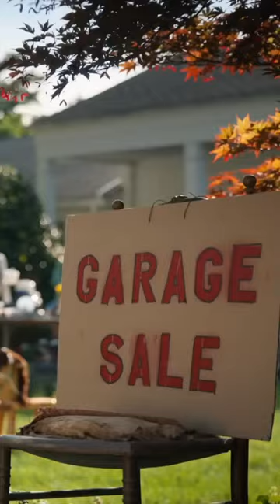Onewheel Low Blow from US Bank Commercial?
The Onewheel made it into a US bank commercial and if you missed the subtle jabs, then check this out.
The commercial starts with an agent talking to a woman about risk and in the next scene we see her trying to cut her own hair after which we find our risk taking lady at a garage sale, poorly cut bangs and all, buying a Onewheel which she decides to ride home on.
Our protagonist is then seen with bandages on both wrists, presumably from a Onewheel crash, now planning to take down a hornet’s nest.
Now, let’s watch the entire commercial and you tell me, should onewheel fans be upset over this or should they laugh it off?